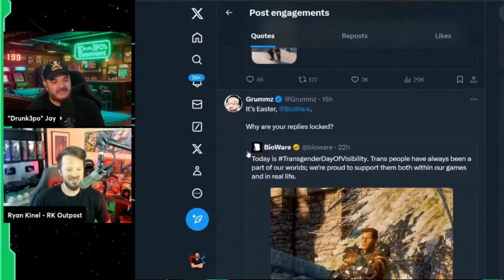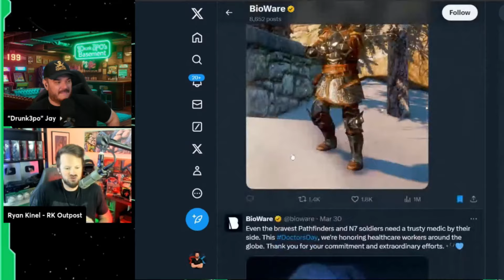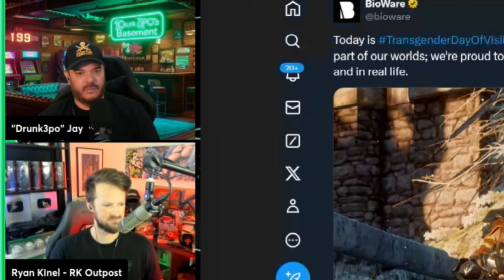Bioware Gets SLAMMED On Twitter For Celebrating "Transgender Day Of Visibility" on Easter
Jeremy Prime
10057, Pensacola
Florida, USA
32524